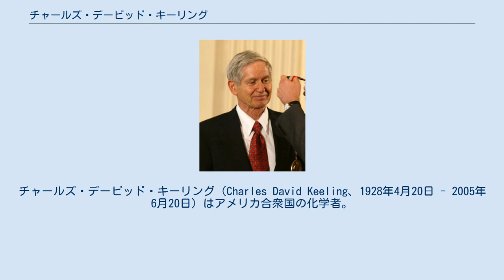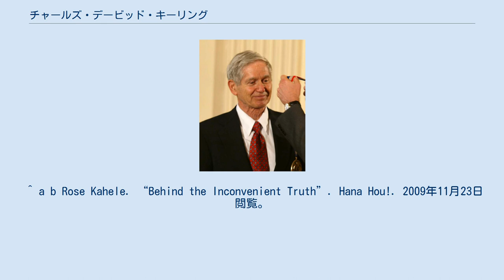チャールズ・デービッド・キーリング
チャールズ・デービッド・キーリング（Charles David Keeling、1928年4月20日 - 2005年6月20日）はアメリカ合衆国の化学者。
カリフォルニア大学サンディエゴ校スクリップス海洋研究所教授。
 1958年からハワイのマウナロア観測所にて大気中の二酸化炭素濃度の精密な観測を継続的に実施し、二酸化炭素濃度が長期的に増加していることを世界で初めて突き止めた。
この二酸化炭素濃度と年代の曲線はキーリング曲線と呼ばれ、世界で高く評価されている。
 キーリング曲線 ペンシルベニア州スクラントンで生まれる。
1948年にイリノイ大学を卒業、1954年、ノースウエスタン大学で化学博士号を取得。
1956年にスクリップス海洋研究所に入るまで、カリフォルニア工科大学で地球化学の博士研究員（ポスドク）を務めた。
 ロジャー・レヴェルの勧めもあって、キーリングは1958年よりハワイのマウナロア観測所で二酸化炭素濃度の計測を始めた。
1960年までに濃度が季節的な周期変動をすることに確証を得て、1961年に、今日ではキーリング曲線として知られる、二酸化炭素濃度の長期的上昇を示す資料を作成した。
 1960年代初期に全米科学財団は彼の成果をルーチンワークであるとして、研究助成を取りやめた。
 このマウナロア観測所での大気中の二酸化炭素濃度の計測期間は世界最長であり、中間対流圏における長期的変動を示す信頼のある指標だと考えられている。
この計測データによると、二酸化炭素濃度は1958年には315ppmであったものが、2005年には380ppmと増加している。
 2005年、モンタナ州の自宅にて心臓発作で死去。
 ^ a b Rose Kahele. “Behind the Inconvenient Truth”. Hana Hou!. 2009年11月23日閲覧。
 ^ Ｃ・キーリング氏死去　地球温暖化現象研究の先駆者（47NEWS）2009年11月23日閲覧。